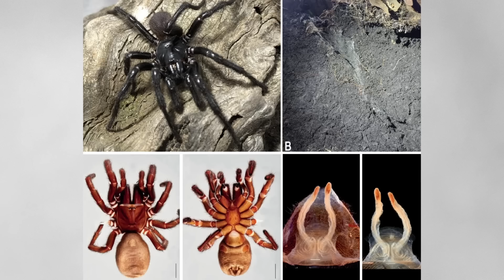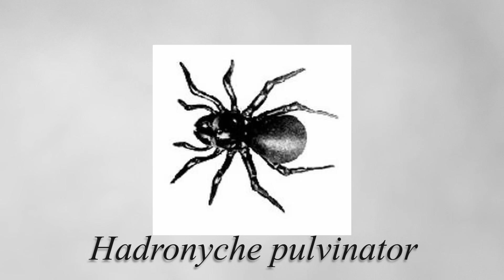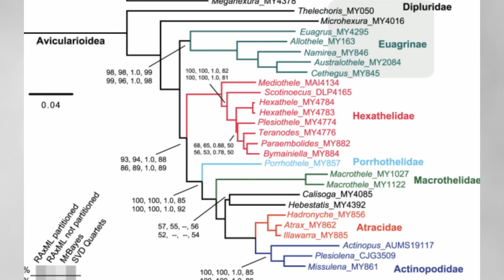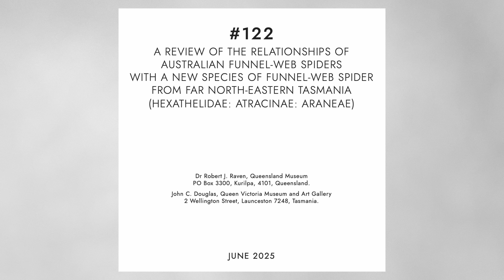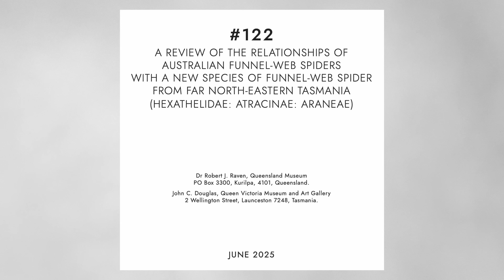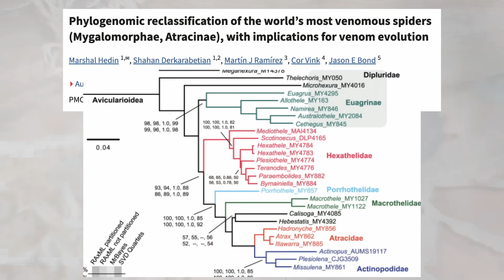There's A New Deadly Spider in Australia...Again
REFERENCES:
file:///Users/jacksonnugent/Downloads/18485_Raven_&_Douglas_2025_Rec_122_1_16.pdf

In this video, we take a look at the newly described Australian funnel-web species Hadronyche simonfearni from Tasmania. But that's not all, for the study detailing the species description also has a series of proposals that may change our understanding of where funnel-webs sit in the spider family tree.

Chapters:
00:00 Introduction
02:00 The New Species
03:35 Funnel-web Relations
07:45 Other funnel-web Spiders
09:44 One more Issue